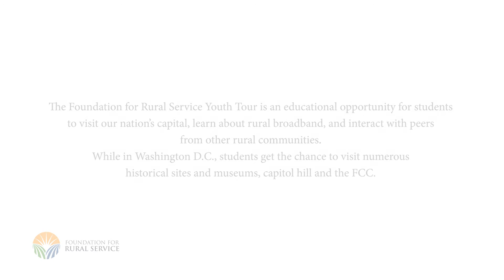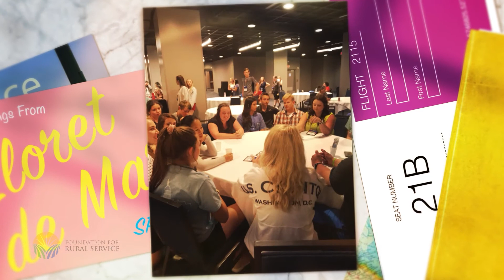Join us for the Foundation for Rural Service Youth Tour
The Foundation for Rural Service is an educational opportunity for students to visit our nation's capital, learn about rural broadband, and interact with peers from other rural communities.

While in Washington D.C., students get the chance to visit numerous historical sites and museums, capitol hill and the FCC.